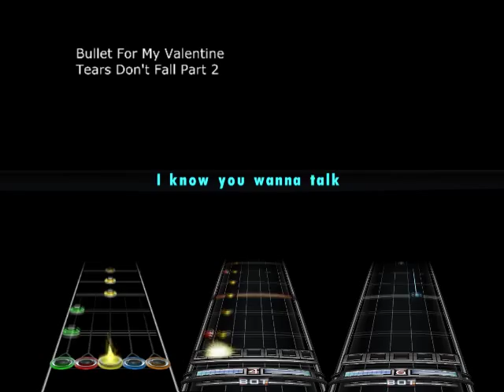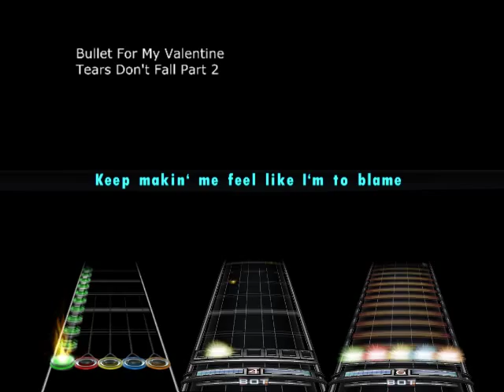GH/PS BFMV Tears Don't Fall 2 FULL BAND PREVIEW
Chart files for GH3 and midi and ini files for Fofix and Phase Shift

This song has some nostalgic value to it. The original Tears Don't fall is truly a masterpiece in a way. This song deserves no less praise. As BFMV made this song. This song chart is part of the project for some of the BFMV songs from the new album. Again don't be alarmed by the sudden change. DF track pack is temporarily on hold.